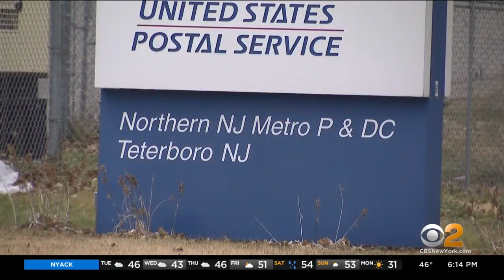New Jersey Nonprofit Needs Help After Mailers Asking For Donations Go Missing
A nonprofit organization in Sussex County, New Jersey, says it's at risk of not being able to help those in need after a mailing to solicit thousands of donors disappeared from the post office without a trace; CBS2's Thalia Perez reports.